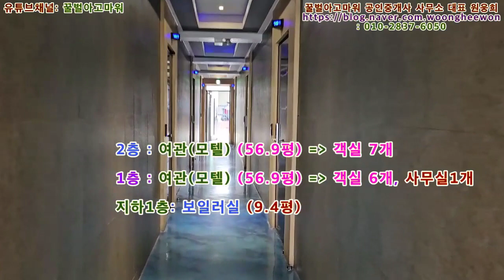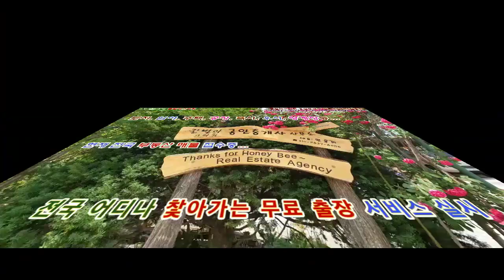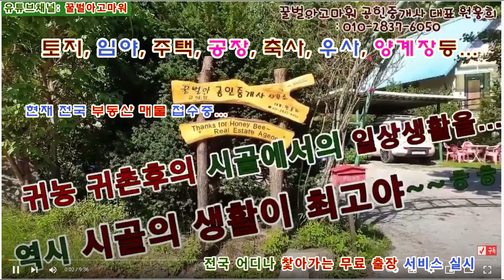(급매) 양구군 양구읍 상리 4거리 2층 모텔 대지 109평 (협의가능)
꿀벌아고마워 공인중개사의 유투브채널 (급매) 양구군 양구읍 상리 4거리 2층 모텔 대지 109평 (협의가능)